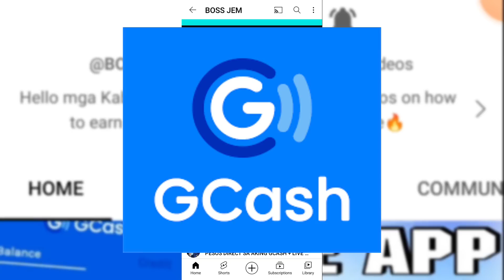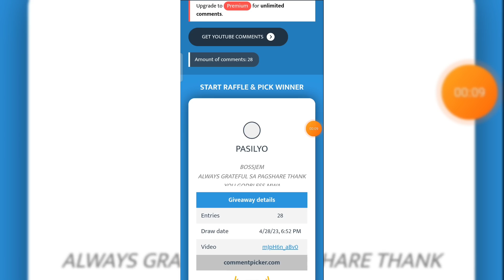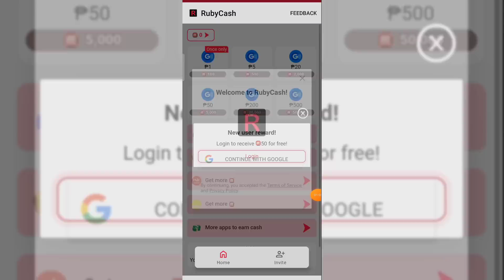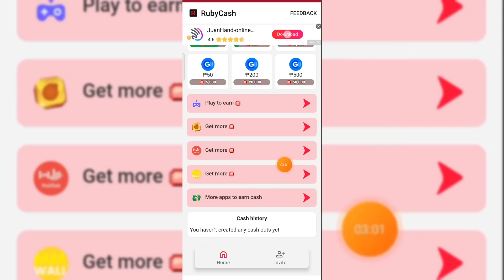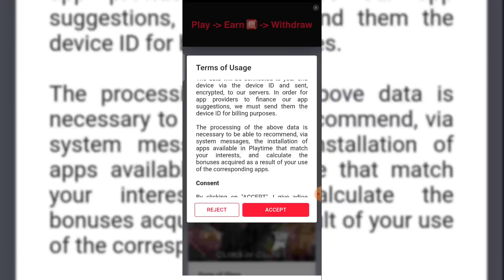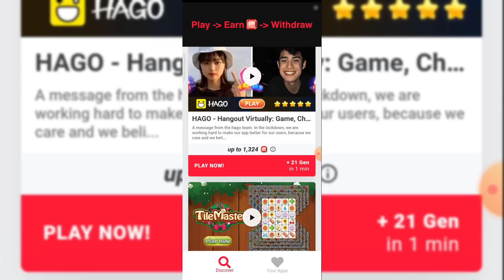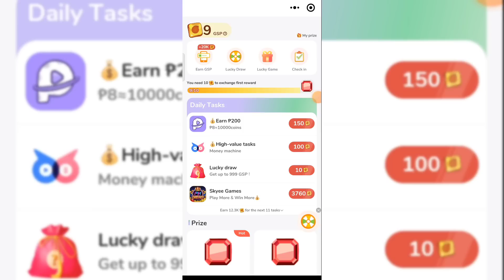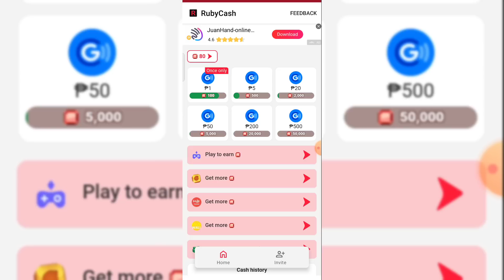FREE APP! GET FREE ₱500 PESOS DIRECT TO GCASH | SIMPLY LANG KUMITA SA APP NA ITO!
37128421
37128421
37128421

📌2,000 SUBSCRIBERS GIVEAWAY MECHANICS WILL BE ANNOUNCE SOON! VIA GOOGLE FORM

1. MAKE SURE NAKASUBSCRIBE KA SA ATING CHANNEL MGA KA BOSS!

2. LIKE THIS VIDEO AND COMMENT YOUR GCASH NUMBER NO HIDDEN WORD IN THIS NEW MECHANICS

3. NO MORE HASHTAG JUST TYPE BOSSJEM
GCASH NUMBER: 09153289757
GCASH NAME: CARZANO JAMES

4. TO CLAIM YOUR PRIZE PLEASE JOIN MY TELEGRAM GROUP CHANNEL AND SEND YOUR GCASH NUMBER TO MY GROUP

Free Load
Free Vouchers
Free App
Legit apps
Paying apps
Apps 2021
Earning app
Earning apps
Paying apps
Paying app
Gcash app
Gcash